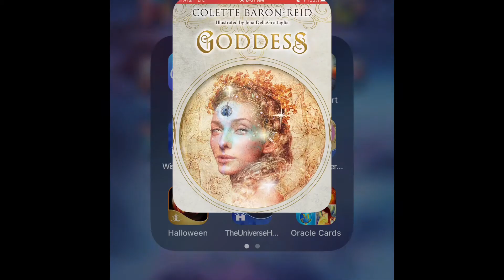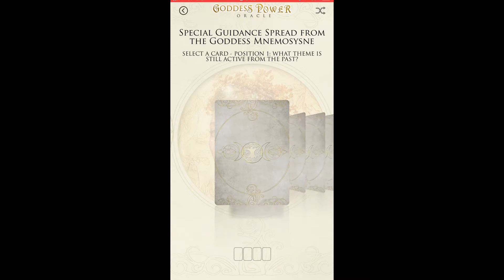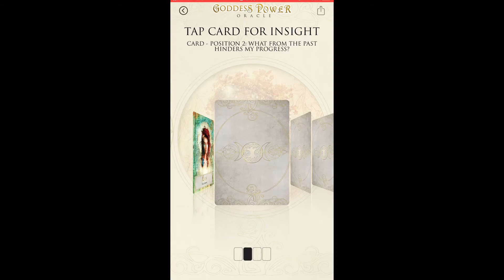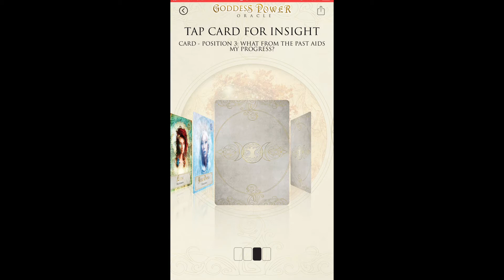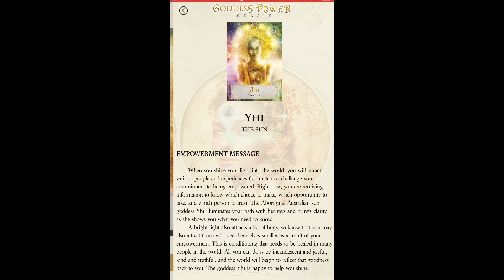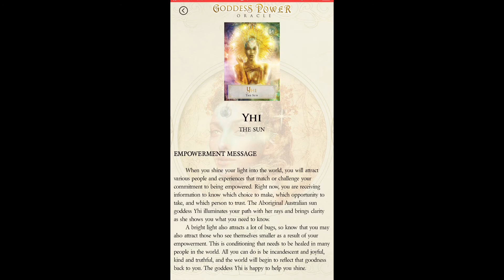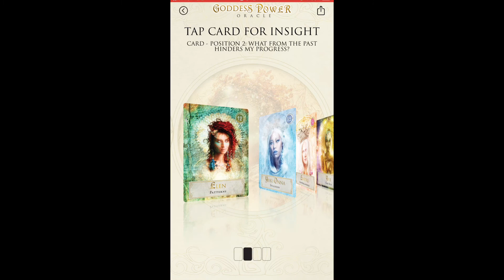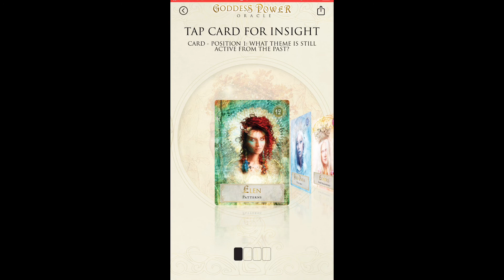Weekly Oracle Card Reading May 27, 2020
In this video, I used the 4 card Special Guidance Spread from the Goddess Mnemosyne using these Goddess Power Oracle by Colette Baron-Reid.  I had a little bit more trouble with this reading than usual.  I am having trouble with uploading and editing this as well.  Please forgive me, but today just must not be my day.  I hope you can gather something from this that can be of help to you though.  I almost didn’t share this one at all, but my spirit guides told me it was important to share even when I am unclear of the message.  I think that someone out there will figure out what is meant for them from this reading, even if I was a little confused and had technical difficulties with sharing.  Let me know what you think, or what messages you received from your spirit guides from watching this video.  Thanks as always for watching; and have a Blessed Day!